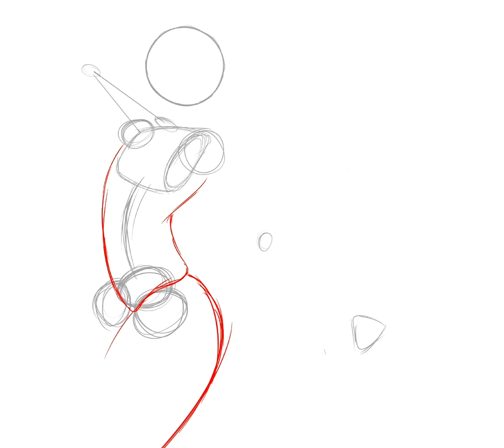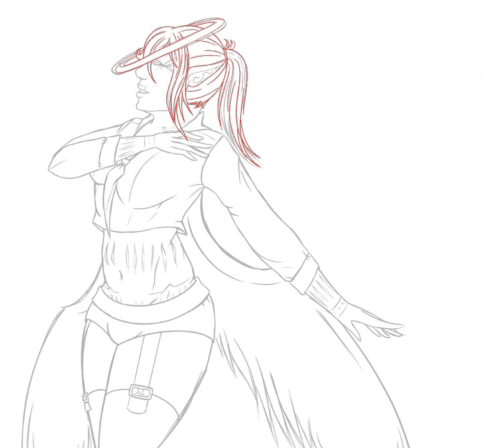Shilon the Angel Queen, as William Afton (SpeedPaint!)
Shilon is an oc made by me!
She is dressed up in her version of William Afton from the Movie.

Let’s Celebrate the Release of the Fnaf Movie as well